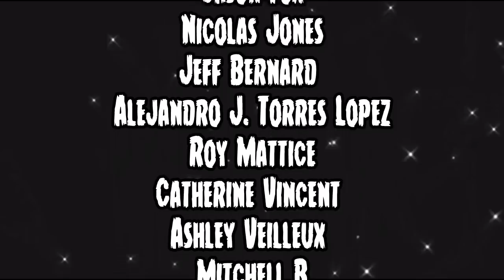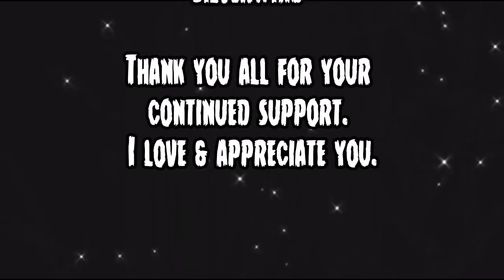REACTION | PETER HOLLENS "I STILL HAVEN'T FOUND WHAT I'M LOOKING FOR" FT. HOME FREE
the special guests were oh-so special on this one! wow, I was a MESS after filming this video!

heads up! the reason I mention my patreon & wishlist is because 99.99999% of my videos get copyright claimed! i don't care in the slightest because i love making content for you guys but it does hinder my income a little. mentioning in case you'd like to support me in another way! thank you for coming to my TEDtalk.

❤ support me through my WISHLIST

❤ follow me on LETTERBOXD: DeadgrlYT